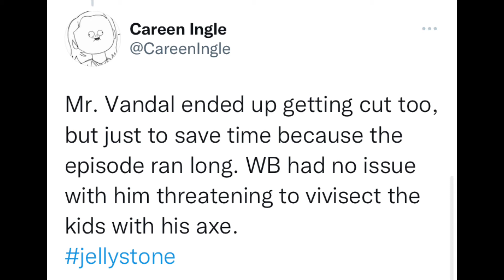The Jellystone fact that you didn’t know